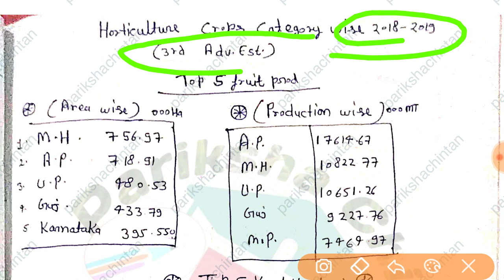Horticulture Current Data 2021//UPPCS Combined Agriculture//MSc AG, and other exam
Horticulture current data 2021
T.me/parikshachintan
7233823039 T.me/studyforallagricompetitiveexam